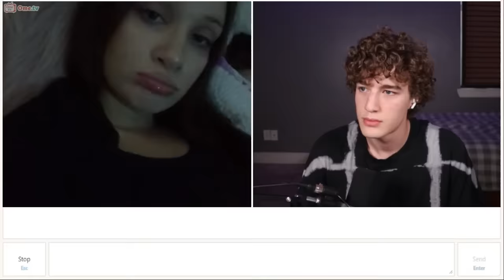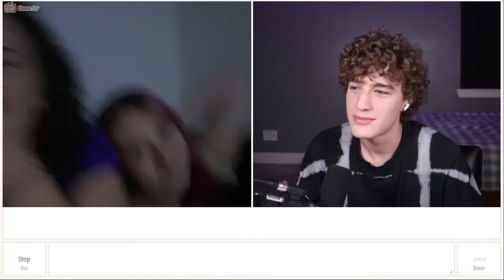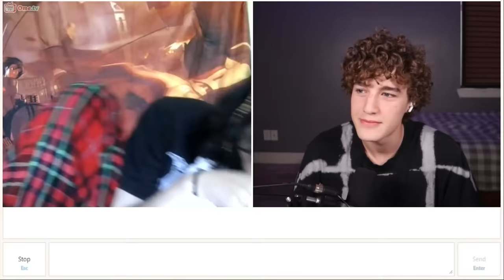How To Rizz Girls On Omegle 😈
Today we are Rizzing up all the baddies on Omegle

Girl in Thumbnail:  @candelagallo_